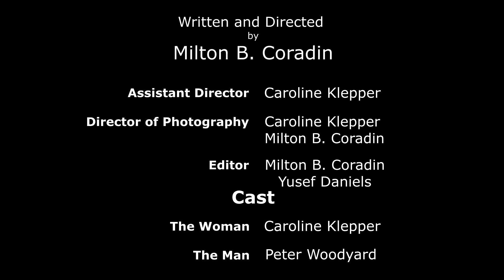Station Sombre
Directed and Written by Milton B. Coradin aka Brandon Malachi